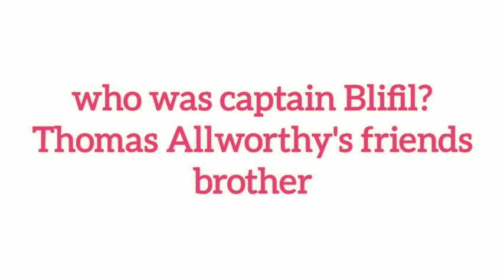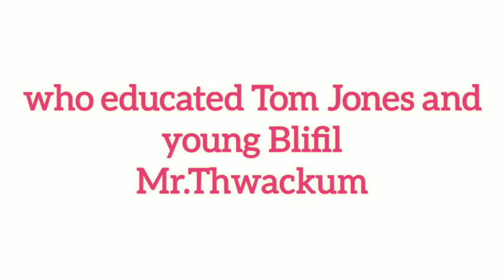Factual from Tom Jones Book 4 part 1